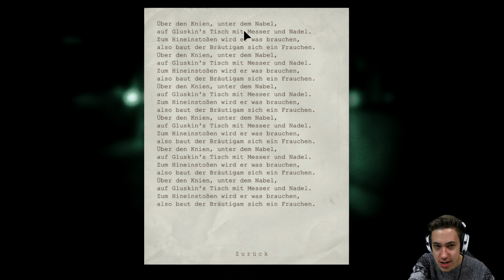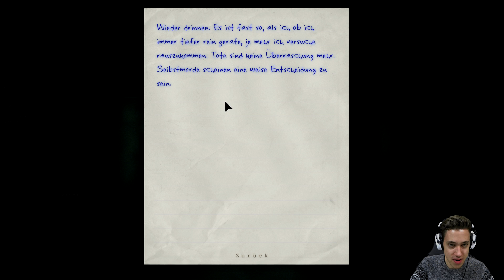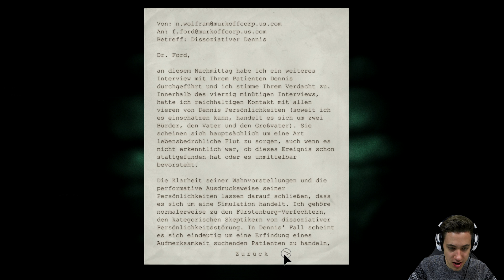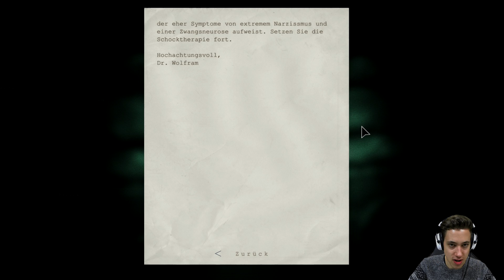Hängen geblieben | Let's Play Outlast Whistleblower | 07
Es geht weiter mit dem DLC von Outlast!
Outlast: Whistleblower! Mehr Horror geht echt nicht mehr.